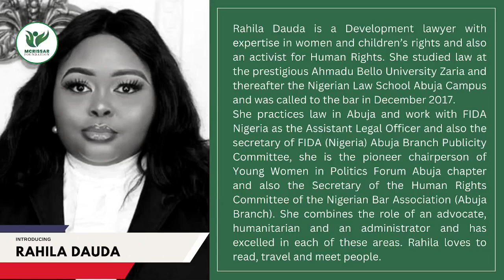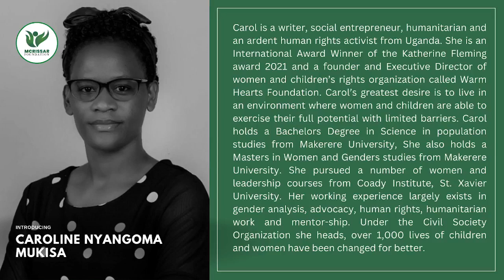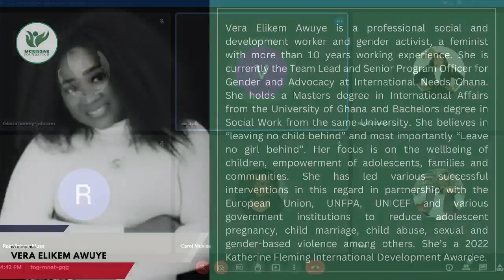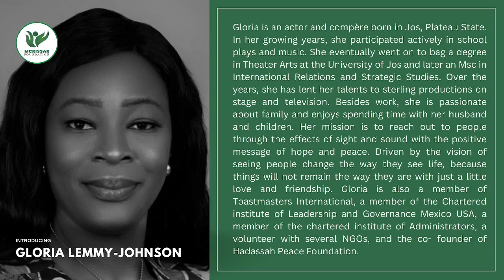ENDING 16 DAYS OF ACTIVISM TO END VIOLENCE AGAINST WOMEN AND GIRLS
ENDING 16 DAYS OF ACTIVISM TO END VIOLENCE AGAINST WOMEN AND GIRLS by Mcrissar Foundation Nigeria